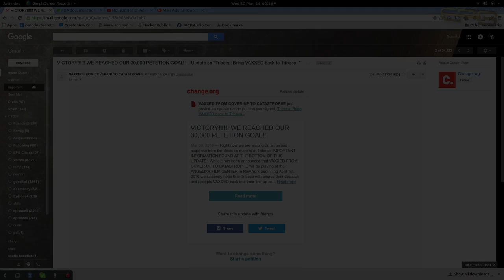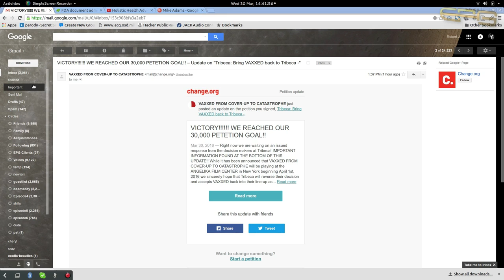DOES MSM Coverage matter? "Vaxxed" and MSM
PEACE
RJM